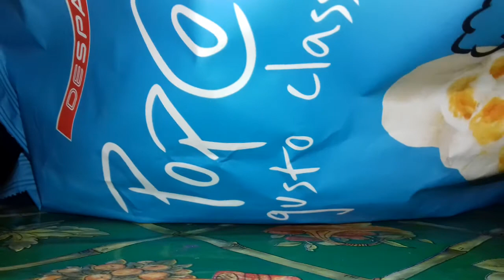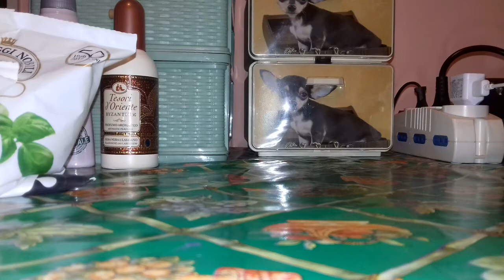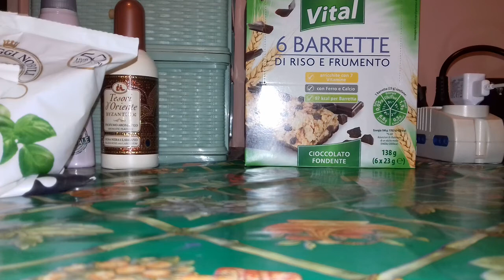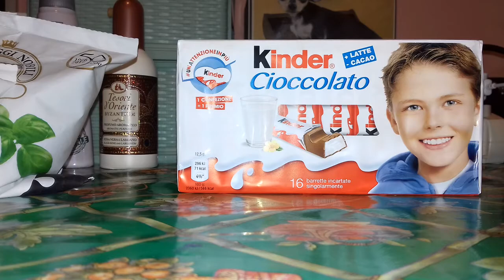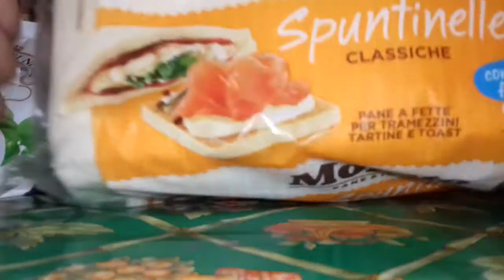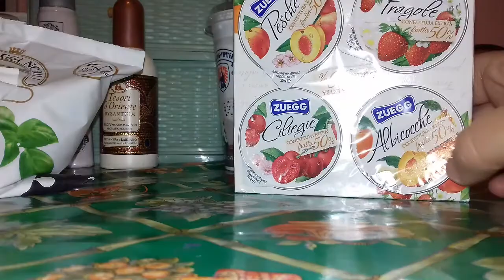Svuota la spesa interspar